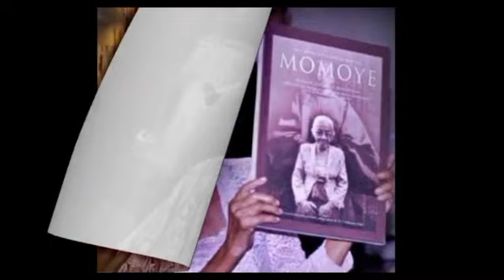JUGUN IANFU, di siksa,di SUNTIK MANDUL, Fakta Perbudakan Sex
Haiiiii.

Terimakasih untuk kunjungan Kalian di Chanel @insomnia15minutes

Jugun Ianfu, Perbudakan Sex Tentara Jepang,@insomnia15minutes

Video Kali ini mengupas tentang nasib wanita wanita muda yang dijadikan  Jugun Ianfu atau pemuas nafsu para serdadu Jepang di masa sebelum Dan saat perang dunia 2.
Penyiksaan , Pelecehan Dan perkosaan yang harus di hadapi Jugun Ianfu ini menorehkan Luka Dan trauma hingga akhir hidup.

Kalo kalian. Suka,Kalian bisa Like,

Terimakasih untuk Keramahan Jari Jari Hebat Kalian♥️

Image credit :
Wikipedia
Pixabay

And other references copy righted by another  Entity or Person. And this channel claims  no copyright to the said content. The Information in this video is  collected from online resources.  This is used for educational and entertainment purpose.